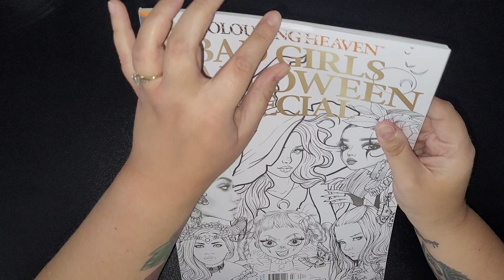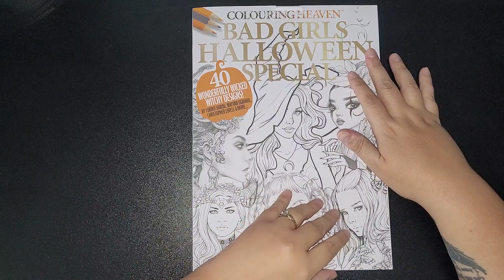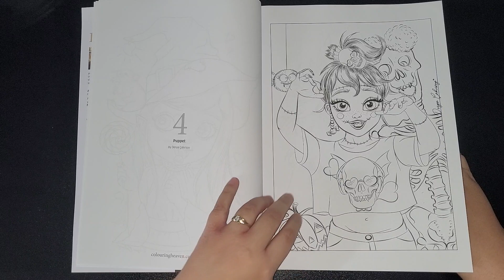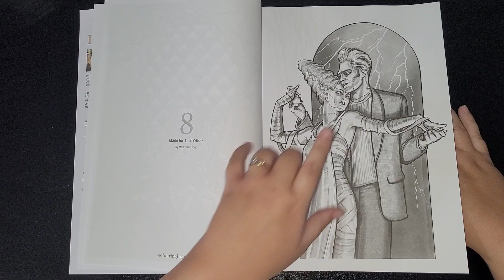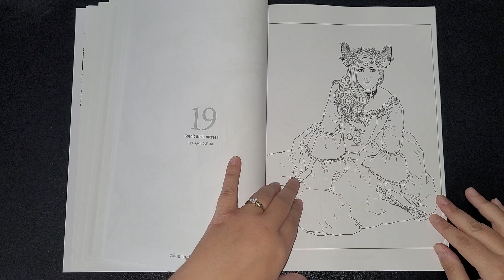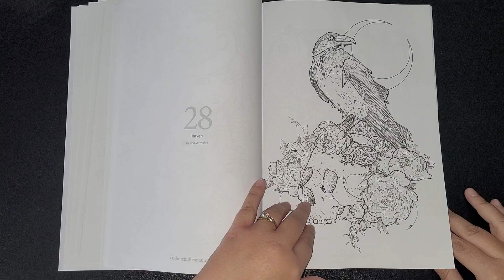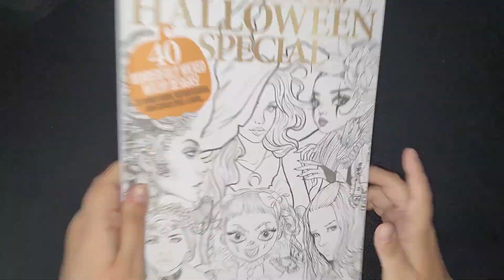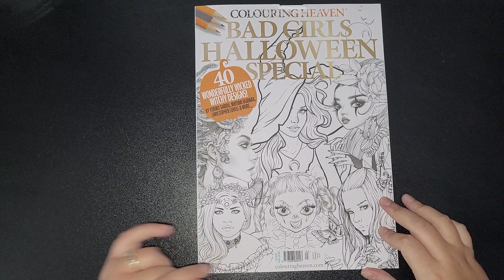Bad Girls Halloween Special Iss 93 By Colouring Heaven FLIPTHROUGH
In this issue you will find 40 wonderfully wicked witchy designs! By Yuriko Shirou, Mayumi Ogihara, Christopher Lovell & More.